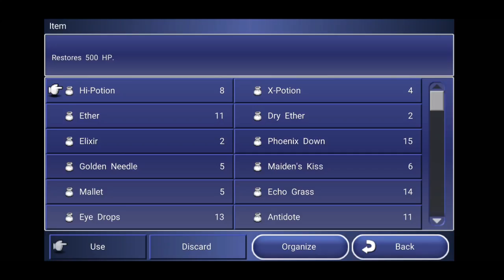Let's Play Final Fantasy Dimensions Part X69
Squaresoft

Castle